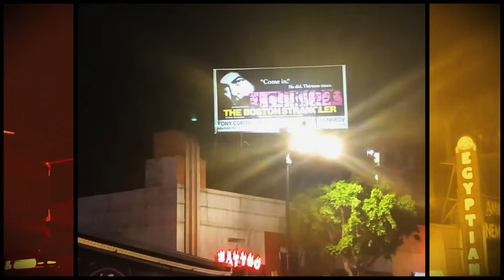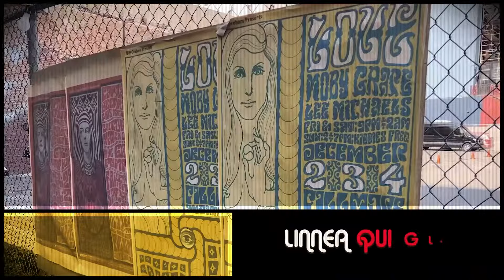Once Upon a Time in Hollyweird trailer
A film I'm in by Richard Driscoll. Release date and more info to follow :)